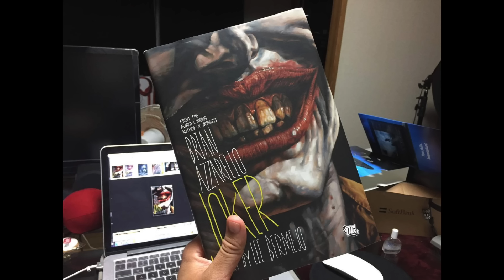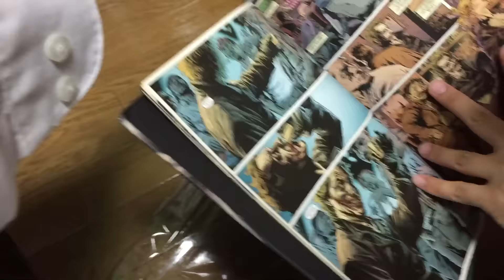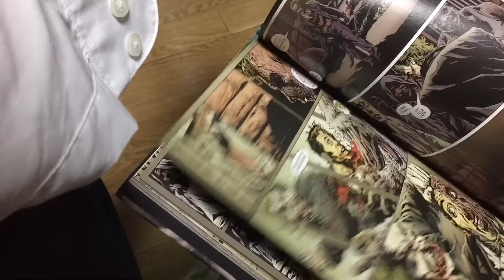Learning forgiveness, New projects,Thank U fans, Enjoying my break (Weekly Wednesday Wassup?!)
Learning about forgiveness, New projects,Thank you fans, New videos, Enjoying my break (The Weekly Wednesday Wassup?!)

It's been a rough couple of weeks hasn't it fam? Well, I truly appericate you sticking with me through the thick and thin? I now can see whom my real supporters are and those that just click and sub hoping I fit the same stereotype they were banking on me to be when they first saw me.

My life all and all is pretty damn good when I'm not dealing with the basic Youtube comments and such. But at the same time I have the greatest rewards and experiences when I'm doing live stream and twitch session with the real fans. We will fine the right balance... I'm sure. Stay strong my friends and I look forward to speaking with you all again.

AKASAN
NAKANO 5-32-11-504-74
NAKANO-KU, TOKYO
JAPAN, 164-0001